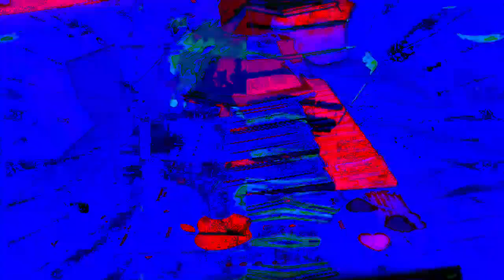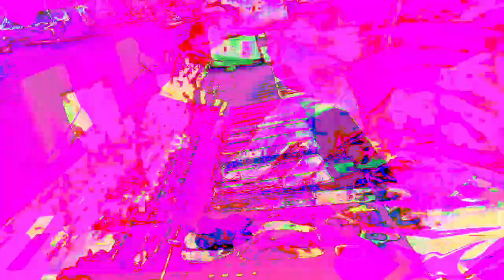11 minutes 39 or 40 second type video mixes made in Max 8 *Photosensitivity Warning*